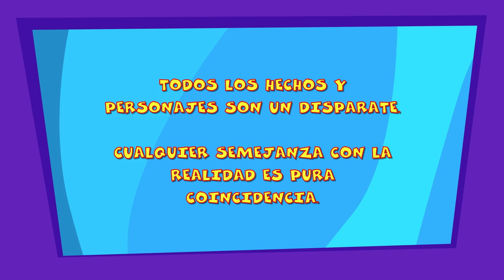Disparacuentos - Capítulo 16 - "La rana motoquera"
Sinopsis : En una granja había un sapo muy travieso que se llamaba Molestín y con su moto roja molestaba a los animales.